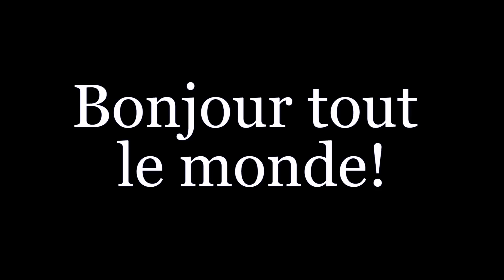Dégradé cheveux pour homme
Cette montre  comment faire un dégradé sur les cheveux caucasiens / latinos.